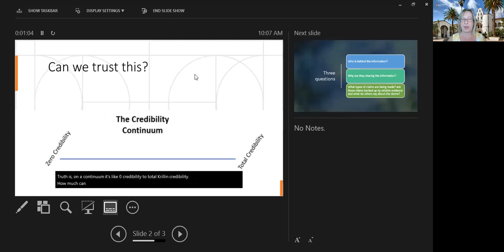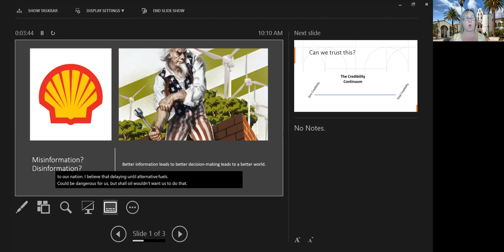Is this the best information